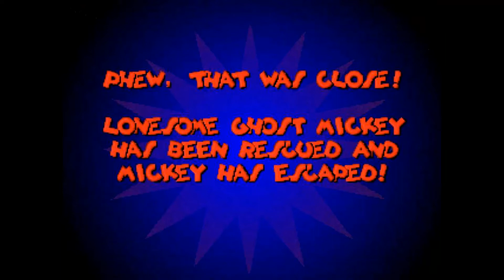Lets Play Mickeys Wild ADVENTURE PS1 Deutsch Nr.2 Der Prinz und der Bettelknabe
Das Geisterhaus wurde beendet, dazu jetzt dieser Merkwürdige Level und dann ein Level was zum Originalen Film gehört.

Hier ist der Link zu Play List st=PL0VHLYHX9sgKnBBQGVp3D_qvg0tr099HA